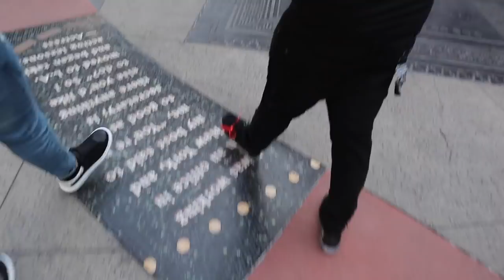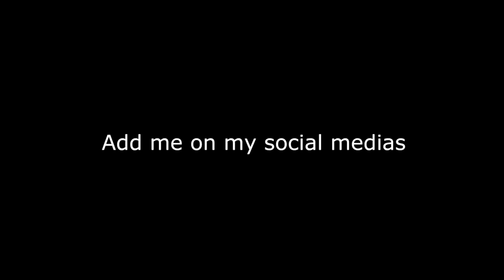THE MOST POINTLESS VLOG EVER... FT. HOLLYWOOD BLVD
WE DID ABSOLUTELY NOTHING INTERESTING YESTERDAY .. LMAOO
BUT I TRIED TO CAPTURE THE BEST PARTS ! YA DIGG

UMBAI